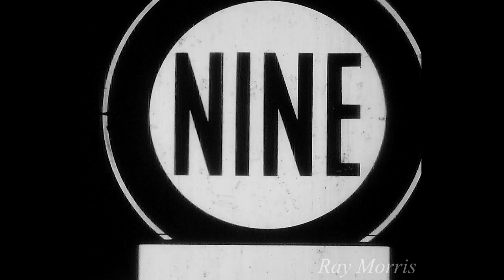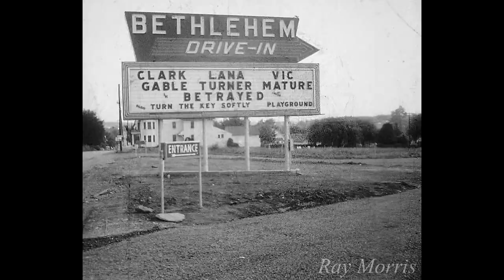1954 - Bethlehem, Pa. - Our Home Town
Another well worn film - this one even has a (worn) soundtrack! It gets a little rougher as it gets towards the end, but is still very watchable. A little historic perspective of the town of Bethlehem, Pennsylvania in a time where virtually every place was a "Ma & Pa" business. some still exist today but sadly, most are gone..